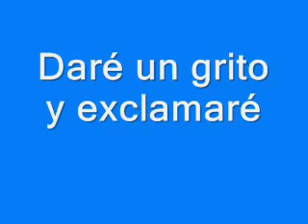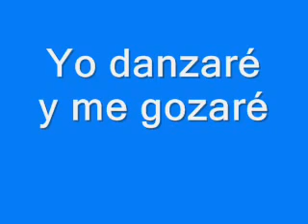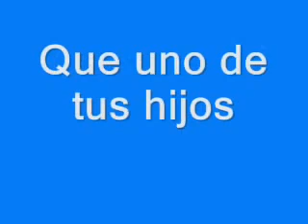Adam Ben Joshua Como hizo David